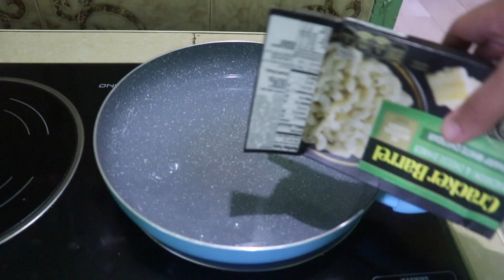Having Too Much Fun On Vacation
1 minute per day